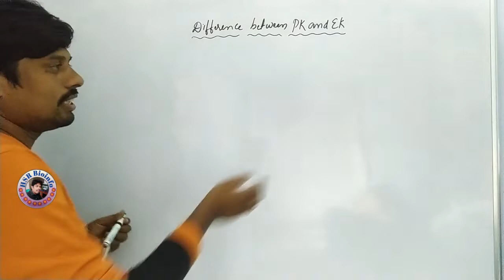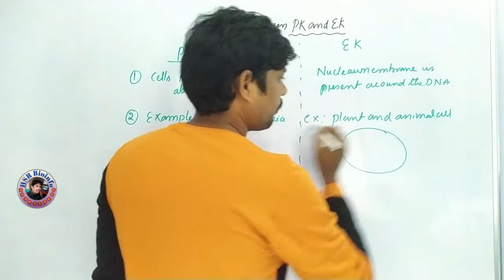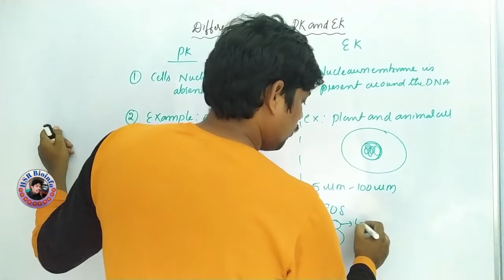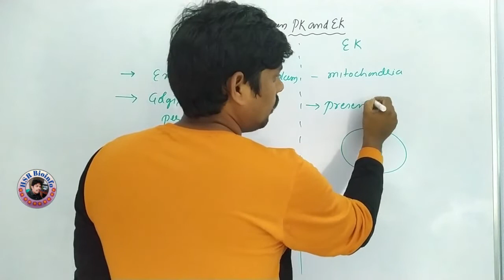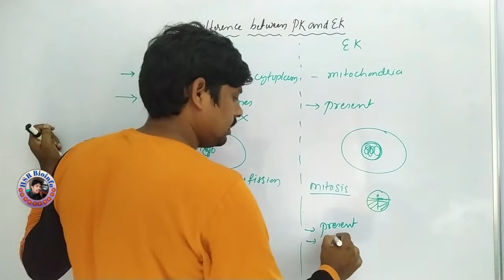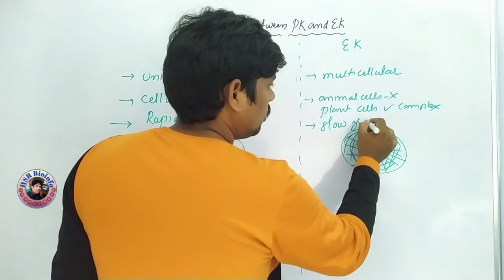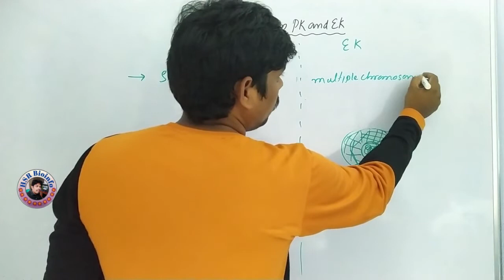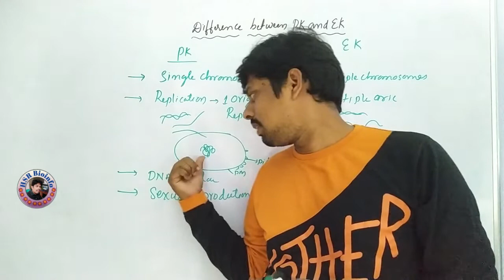Difference between Eukaryotic cell and Prokaryotic cell | HSR Bioinfo | Cell biology